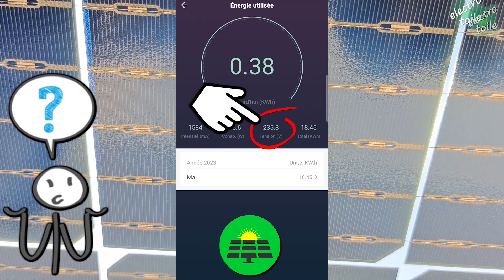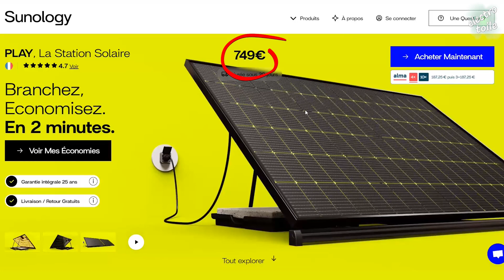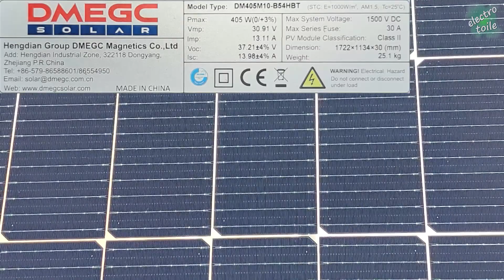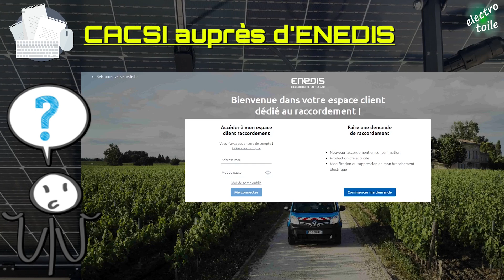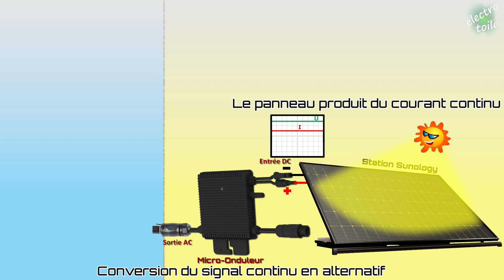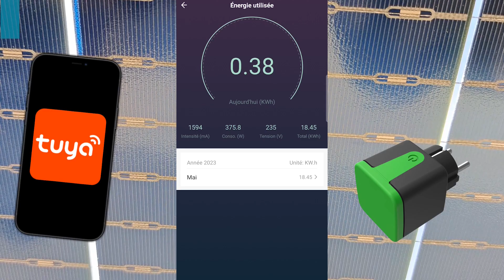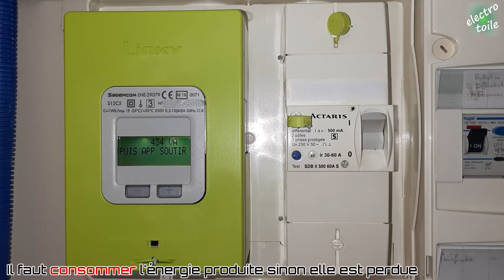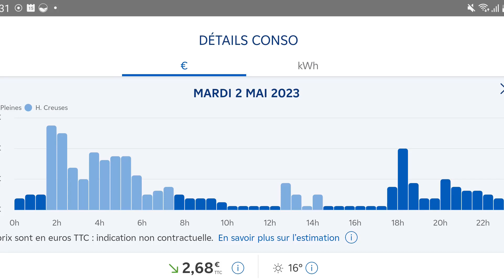Installation panneau solaire Sunology☀ Réduisez la facture EDF en 10 minutes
Découverte de la nouvelle station solaire ☀ Sunology Play Bifaciale. La solution est toujours plug and play et prête vous faire réaliser des économies d'électricité ⚡ en 5 minutes. Grâce à son panneau photovoltaïque bifacial, vous produisez de d'électricité en autoconsommation sur les deux faces du panneau. Fini l'arrière du panneau opaque, maintenant l'arrière du panneau solaire est équipée d'une plaque de verre laissant passer la lumière du soleil. Ainsi les rayons peuvent passer à travers, se refléter sur le mur ou le sol à l'arrière et rayonner l'arrière des cellules photovoltaïques afin de booster votre production d'électricité 📈. La station plug and play @Sunology produit maintenant 405W crête. Cette puissance correspond à la puissance maximale pouvant être produite dans les meilleurs conditions climatiques et d'orientation du panneau. Cette station solaire plug and play permet de réaliser des économies d'énergie et réduire ainsi la facture électrique 📉. L'objectif pour optimiser la rentabilité de la station solaire est de consommer au maximum la puissance produite par le panneau photovoltaïque.

✅  📉  CODE REDUCTION DE 5% sur le site SUNOLOGY  📉  ✅

✅  📉  Station d'énergie  📉  ✅
5% de promotion avec le code VV2324

▶ Chapitre dans la vidéo 🎞  ➖➖➖➖➖➖➖➖➖➖➖➖➖➖➖➖➖➖➖➖➖➖➖➖➖➖➖➖➖➖➖➖➖➖➖➖➖➖➖
0:00 Introduction sur la station solaire Sunology Play
0:18 Sommaire de la vidéo
1:50 Informations sur la Livraison et déballage de la station Plug & Play Sunology
2:22 Assemblage de du kit solaire Sunology
3:50 Caractéristiques techniques de la station Sunology
5:28 Quelles sont les démarches administratives ?
6:21 Mise en service de la station solaire
7:46 Suivi de la production d'électricité avec l'application mobile
9:01 Comment améliorer la production solaire de la station
9:49 Optimiser la consommation d'électricité et stocker l'énergie